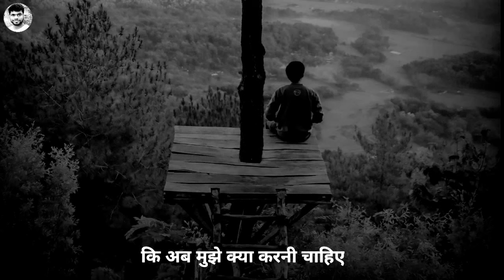एक बाप और बेटे की कहानी😭 | Motivational story in Hindi by Mr shiv The Education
The Best Inspirational Story in Hindi || Motivational story by Mr Shiv The Education

Hello Friends, This is Mr.Shiv & You are watching @Mr.Shiv_The_Education YouTube channel

1.Best Powerful Study motivation for students
2. Most powerful study motivation story in hindi
3. inspirational story in Hindi
4. Motivational story in Hindi
5. Study Motivation video for students

Mr. Shiv From Bihar